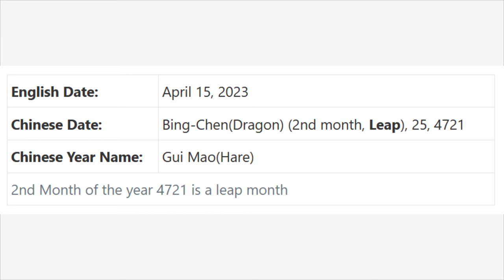SpaceLog [April15th2023] "Comedy In Plane Site"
Spacelog: China's Shenzhou-15 crew completes 4th bungeefloat

Chinese Date: Bing-Chen(Dragon) (2nd month, Leap), 25, 4721
Chinese Year Name: Gui Mao(Hare)
2nd Month of the year 4721 is a leap month